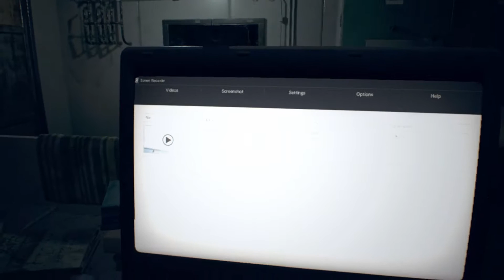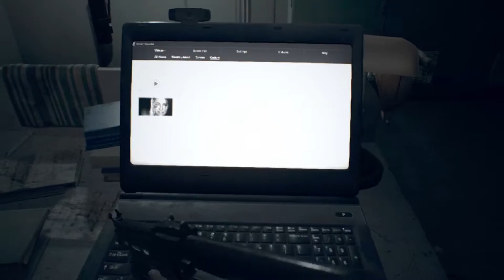[18] Resident Evil 7 Biohazard Part 18 (THE Dirty Coin WAS USELESS AHG)